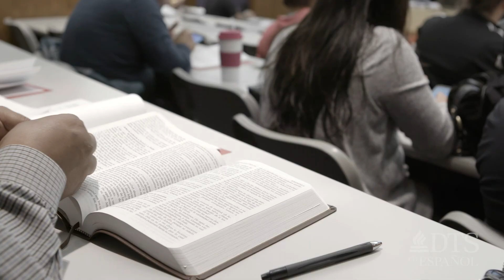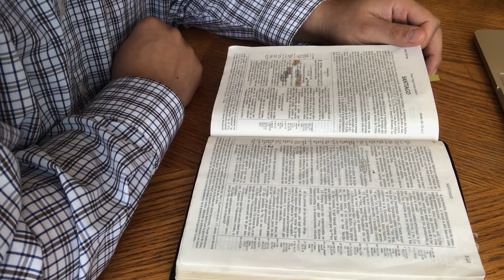Una Historia de Gracia - Oscar Gonzalez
Oscar Gonzalez, estudiante de DTS en Español, nos comparte parte de su historia, incluyendo su tiempo en el exterior. Oscar describe su experiencia educacional en DTS con la maestría en Estudios cristianos. Oscar nos cuenta cuán beneficiosos han sido estos estudios para su ministerio, tanto en casa como cond la iglesia global. Motivado por la gracia, él ha decidido perseverar en su amor por el pueblo de Dios y en la enseñanza de Su palabra.